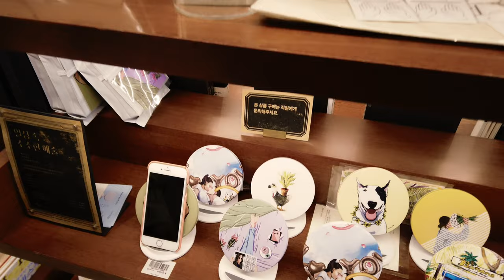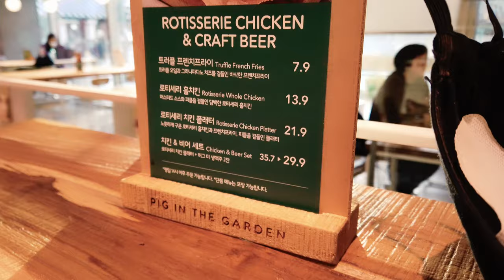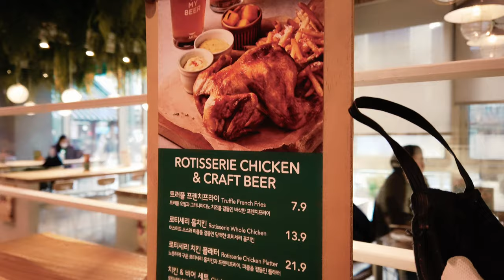Vlog - Un après-midi à Séoul☕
Suis mes aventures sur Instagram : @clotildealienor